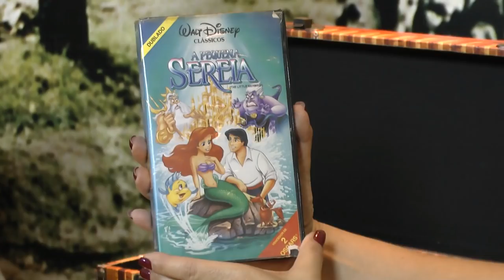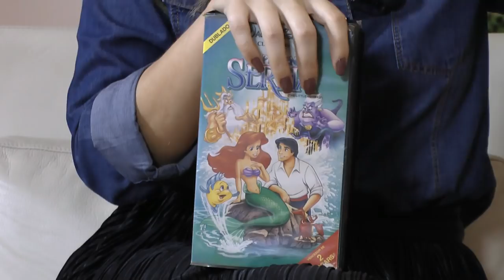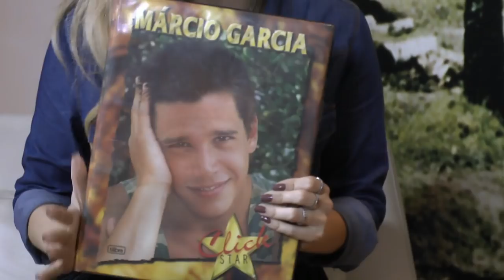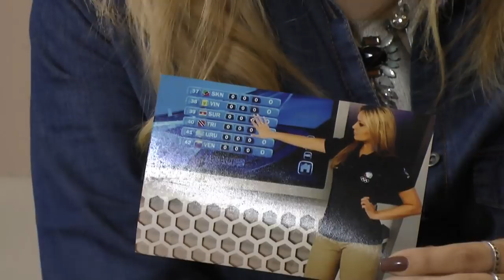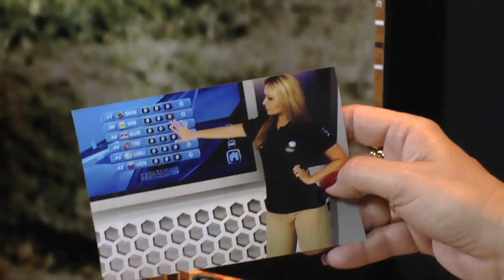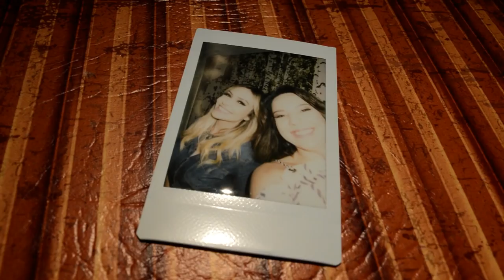THALITA OLIVEIRA | ROUPA DAS ESTREIAS NA TV, TRAJETÓRIA ATÉ A RECORD E RECORDAÇÕES DA INFÂNCIA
Apresentadora do Domingo Espetacular e outros programas da Record TV, Thalita Oliveira guarda até hoje a fita VHS do desenho 'A pequena Sereia'. A apresentadora ainda mostra orgulhosa o fichário impecável da oitava série, fala sobre sua trajetória no jornalismo e revela a roupa de sorte que usou em suas muitas estreias na TV.

A jornalista também relembra o caminho até chegar ao horário nobre da Record e fala da relação de amor com a filha de quatro patas.

Thalita ganhou notoriedade após estrar na Record TV. Ela, que começou apresentando o quadro de esportes do Fala Brasil e o programa Tudo a Ver, passou pelo Domingo Espetacular até chegar à edição de sábado do Fala Brasil.

Durante a trajetória na Record TV, a jornalista também integrou o time de profissionais da Record News e ancorou o Jornal da Record News ao lado de Heródoto Barbeiro.

Figurino: @bobstoreshoppinghigienópolis

PROGRAMAÇÃO:

- FundoDoBaú: Terças-feiras - 12h
- BaúDaLú: Quartas-feiras - 12h
- AIndignada: Quintas-feiras - 19h

Luciana.